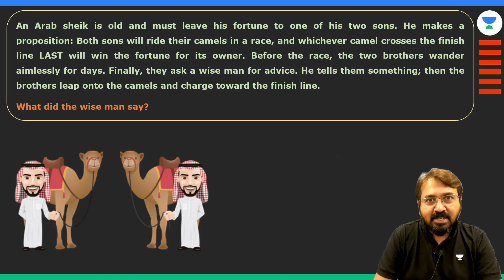Arab Shaikh and Camel Puzzle | What did the Wise man advise? | Brain Wizard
Here is another interesting puzzle from Brain Wizard.

Arab Shaikh and Camel Puzzle | What did the Wise man advise? Post your answers in the comments.